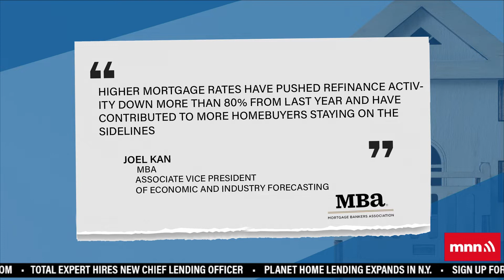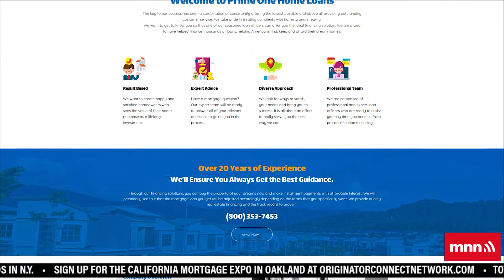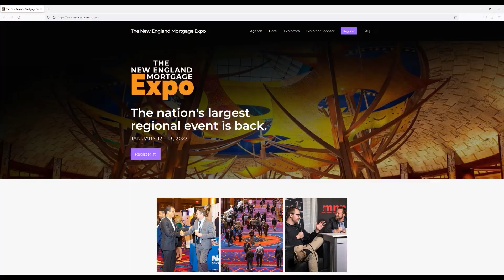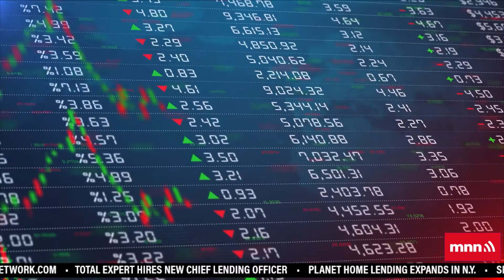Growing Your Business As Mortgage Apps Fall | The Interest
to learn more about becoming a partner and starting your journey to greatness.

Mortgageapplications fell for the fifth consecutive week. Educating underservedborrowers may take more time, but it can lead for more business and referrals in the future. Several groups are pushing for lower mortgage insurance premium payments.